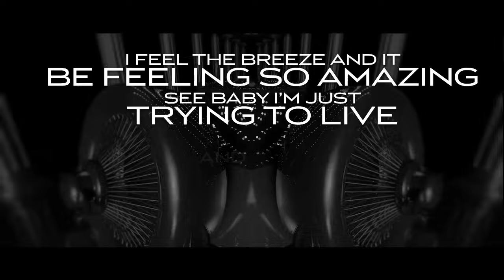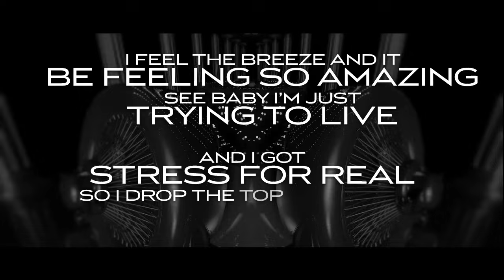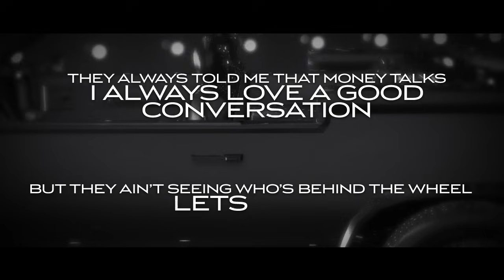Slow Loud & Bangin (Lyric Video) - Elevate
I want to shoot a real video for this song from my Elevate EP but can't think up a dope and original concept. Help me come up with a video concept

Graphics by Jeff Peak.